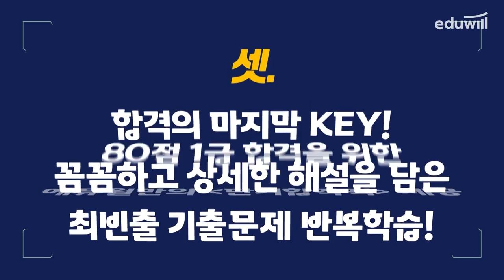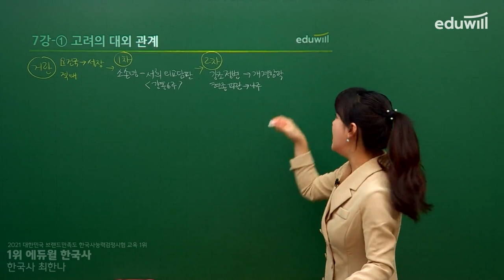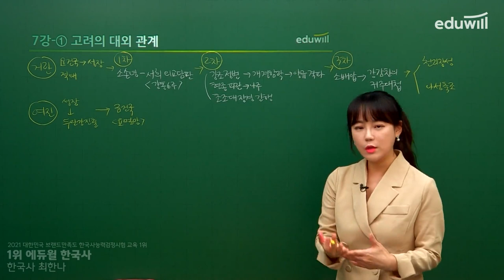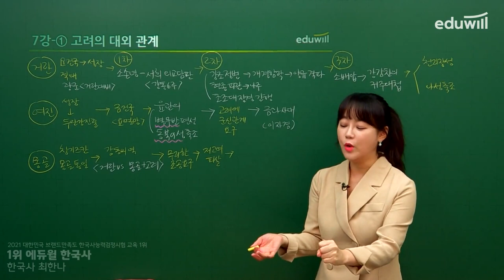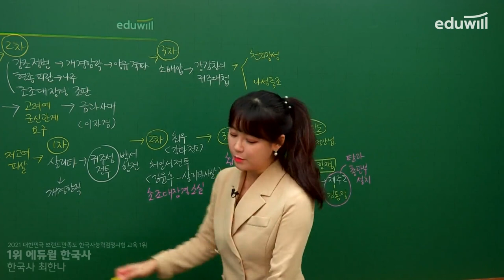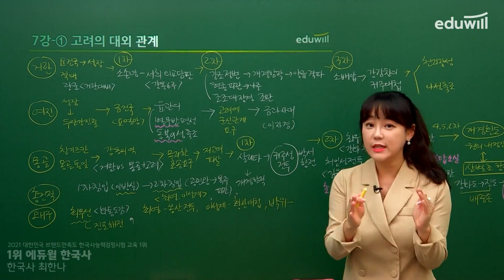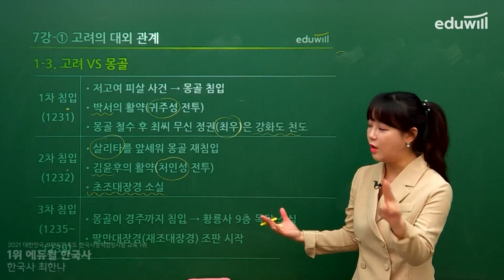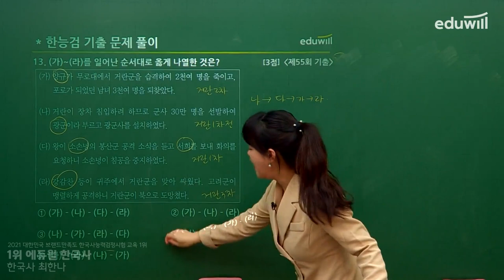7강-① 고려의 대외 관계｜에듀윌 한국사능력검정시험 한능검 기본서 심화 핵심강의｜한능검 무료강의｜최한나 교수｜에듀윌 한국사능력검정